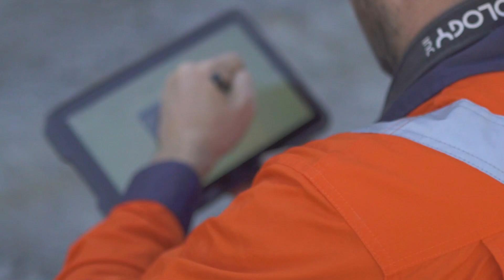Te Ara o Te Ata: Mt Messenger Bypass ecology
Our Ecology & Water Science team is heavily involved in the Te Ara o Te Ata: Mt Messenger Bypass project near New Plymouth and we are looking for an experienced Ecologist to join the project team. We are seeking an ecologist with a minimum of 2-4 years professional experience across the fields of terrestrial or freshwater ecology. Prior experience working on infrastructure projects would be ideal.